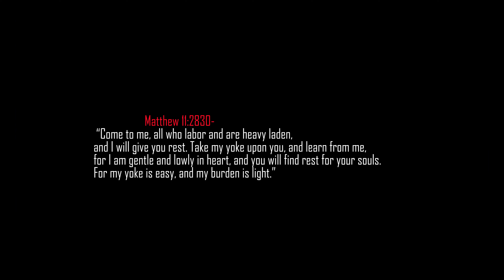Imma take it easy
Special shout out to:
The Tsubira's
Zito Productions
and Uplift and Inspire